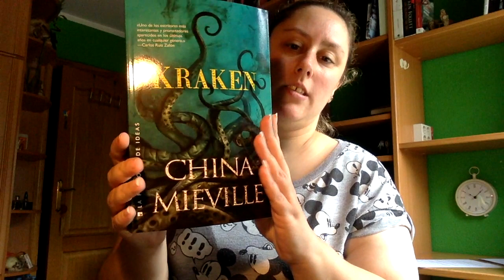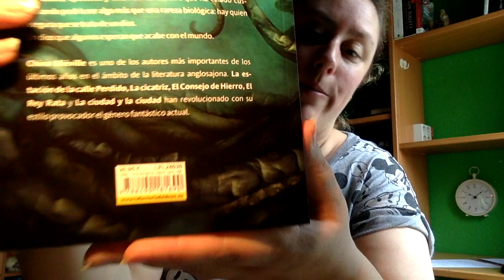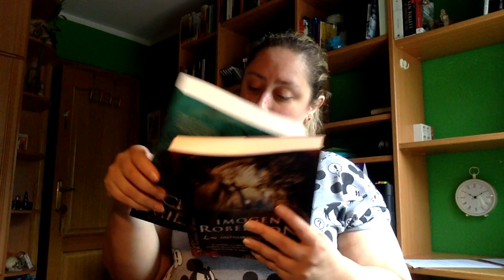Caja Literaria Clásica Junio | Café y letras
Precio 21,95 euros

Direccion postal:

Mon Esteban
Apartado de correos 84
33600 Mieres (Asturias)
España